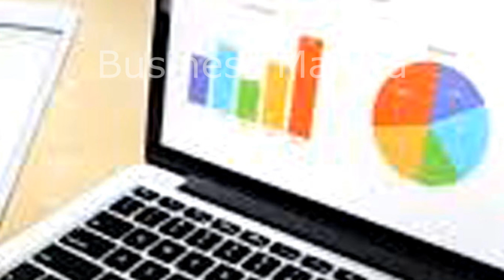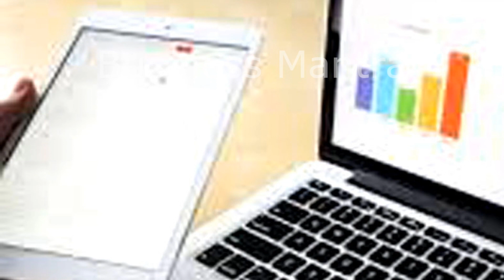Ladies product business | No loss big profit | Business Mantra